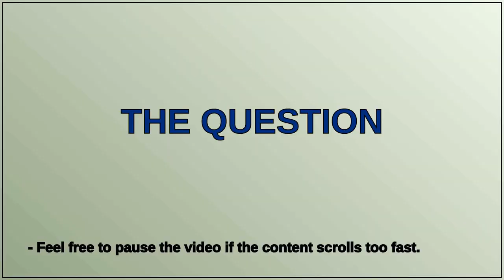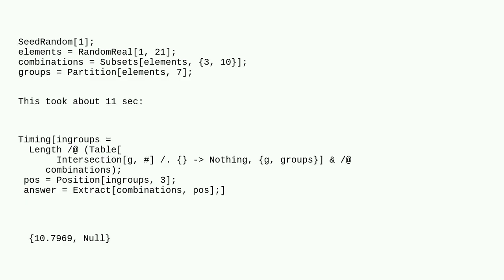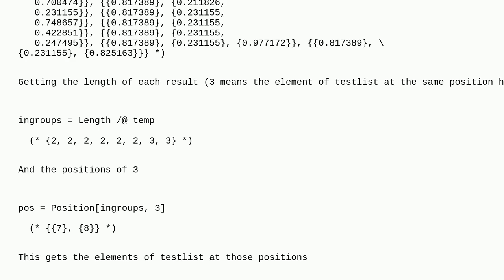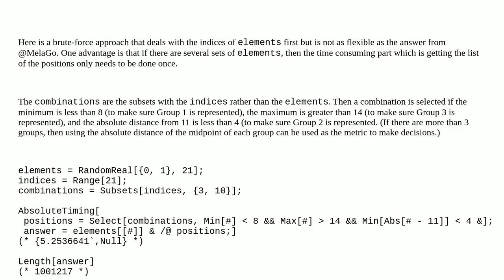Mathematica: How can I optimise the creation of subsets?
How can I optimise the creation of subsets?

A special thanks goes out to the community

  performance-tuning subset